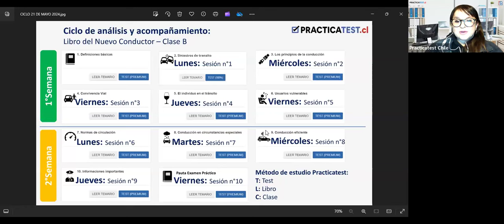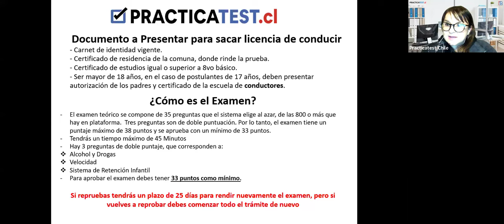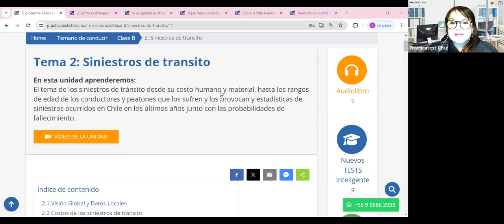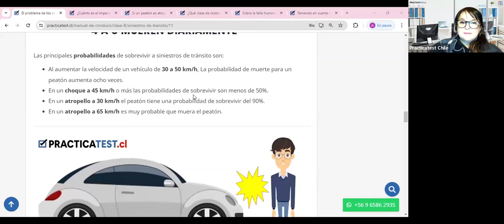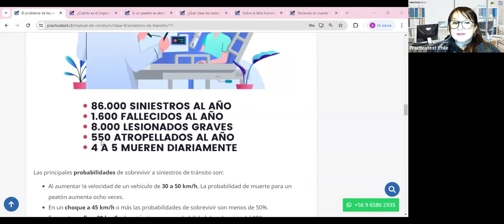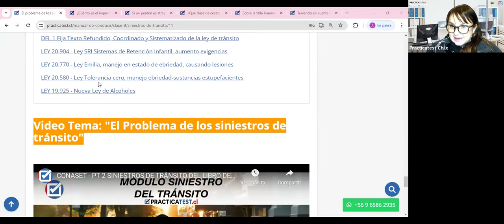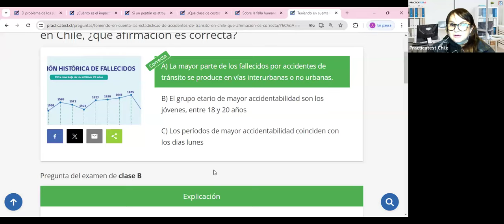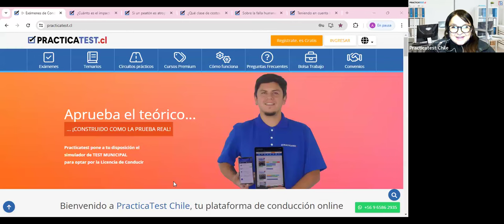"TODO lo que necesitas saber sobre el libro del nuevo conductor Clase B en CHILE 2024" - Sesión 429